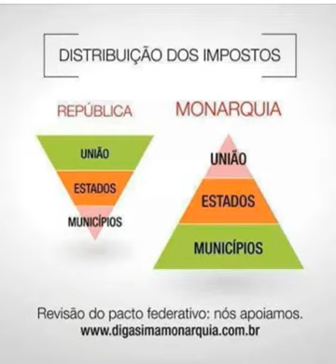Distribuição de Impostos : Republica X monarquia - República com sua ganacia ou Monarquia?